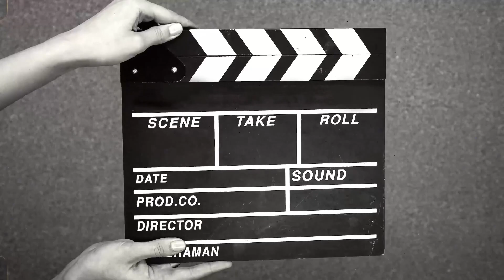HOW I GOT MY FAMILY TO TAKE CHRISTMAS THEMED SHOOTS WITH ME.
How I got my family to take Christmas theme photoshoot with me

So we decided to take a family pyjamas shoot in the celebration of Christmas.
Nobody told me the difficulty trying to make a toddler stay my baby was clearly not having it.
Happiest the pictures came out well regardless ❤️